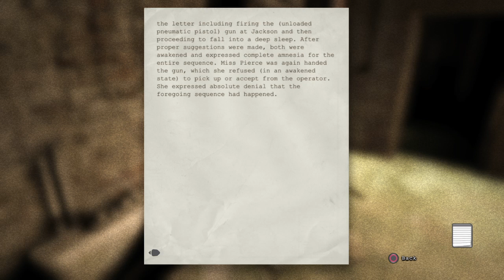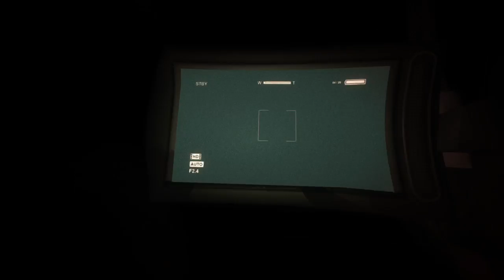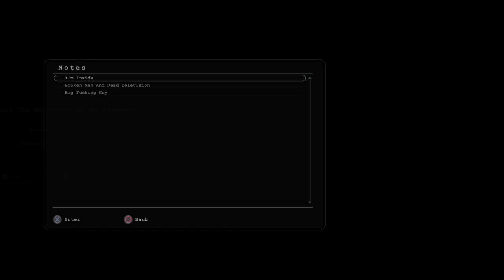Outlast Part 2 Help we have to turn on the generator